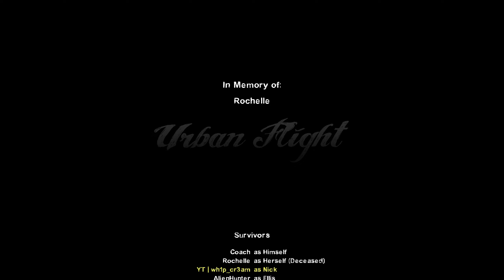(L4D2) Mod Maps Urban Flight